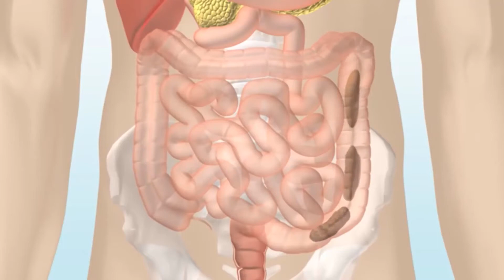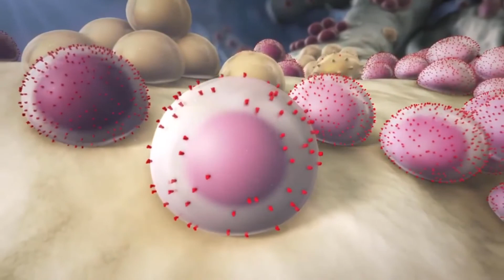Was beeinflusst die Überlebensraten von Nierenkrebs